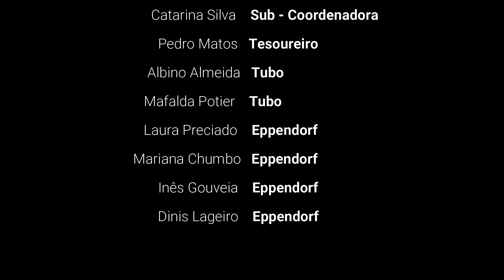FATAL Outras Cenas | Tubo de Ensaios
Apresentação do Tubo de Ensaios, Núcleo de Teatro da Associação dos Estudantes da Faculdade de Farmácia da ULisboa, no âmbito do FATAL - Festival Anual de Teatro Académico de Lisboa da ULisboa, desta vez pensada exclusivamente para o ambiente digital. De 10 a 19 de maio de 2021, invertemos os papéis e prometemos transformar as vossas casas nos nossos palcos.